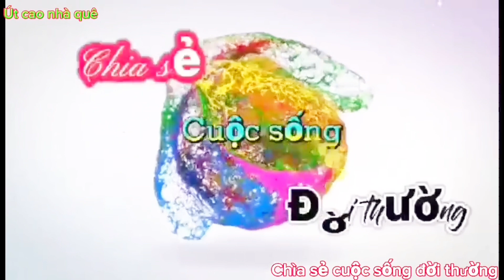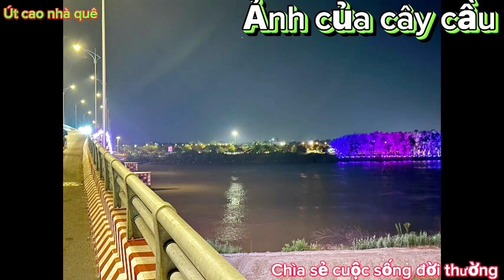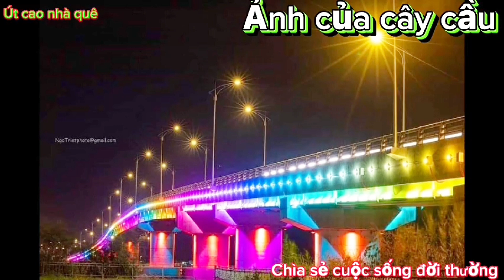Cầu Cần Giuộc Mới Bắt Liền Giữa Hai Bên Cần Giuộc Và Phước Lại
kỉ niệm 23/2/2024